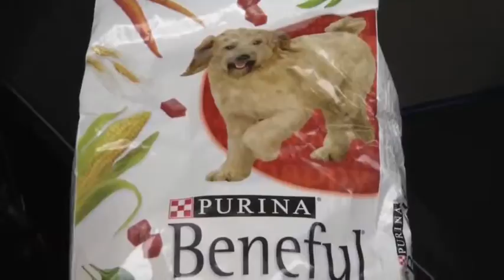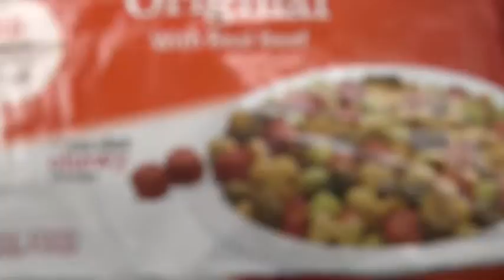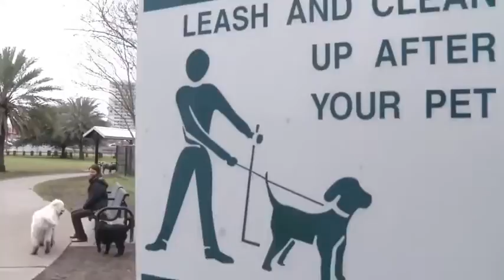Claimants sue Purina